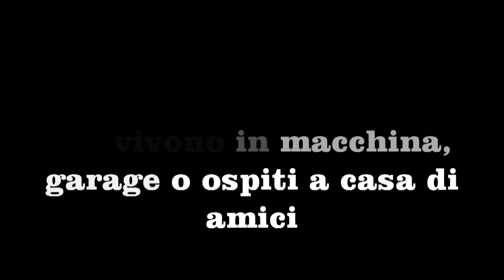La famiglia Kharmud vive tra macchina e garage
Bergamo – Questa è la storia di Hassan Kharmoud, migrante marocchino che per oltre 20 anni ha vissuto e lavorato come operaio edile e camionista in provincia di Bergamo.
A causa della crisi del settore, come molti operai della sua stessa categoria, da un anno e mezzo Hassan non lavora più e fa fatica a pagare l’affitto. Si rivolge,dunque, ai servizi sociali e al sindacato As.I.A.-USB, tramite cui presenta la domanda di casa popolare nel comune di Bergamo risultando primo in graduatoria definitiva.